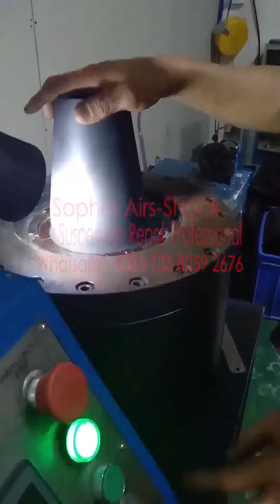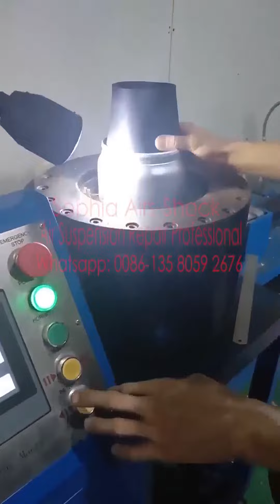How to Crimp the Audi Q7 front air spring bag ? we can show you details.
1. Prepare one air suspension crimping machine
2. Prepare the " plastic tooling for Audi Q7 "
3. Prepare the air suspension repair kits: rubber bladder, steel ring, aluminum cover, aluminum head etc.
4. Start the crimping process
5. Finish the crimping for the air spring bag